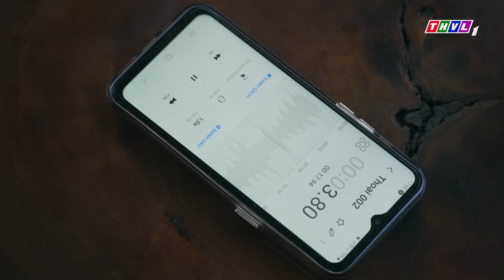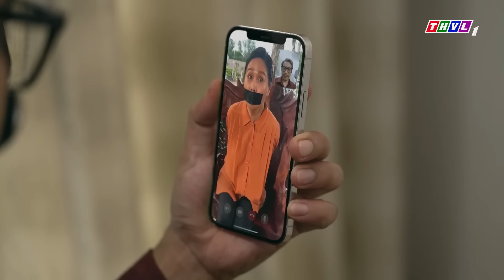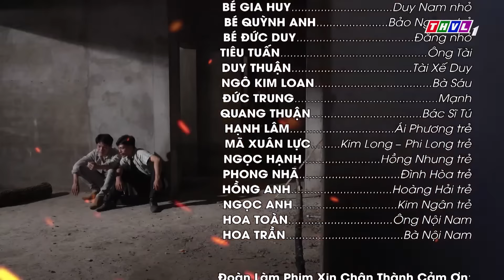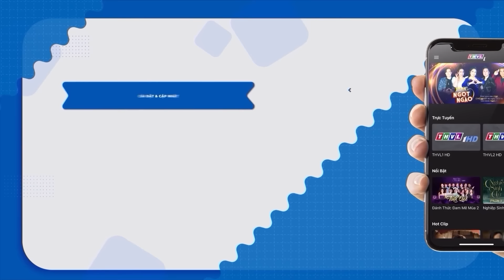PHIM MỚI - KẾ HOẠCH HOÀN HẢO - TẬP 51 | PHIM BỘ VIỆT NAM HAY NHẤT 2024